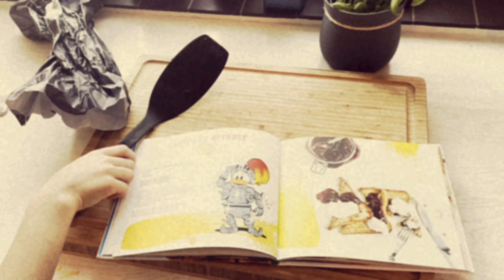2021.02.27 - Irene Making Breakfast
Woke up to Irene cooking. Made something.